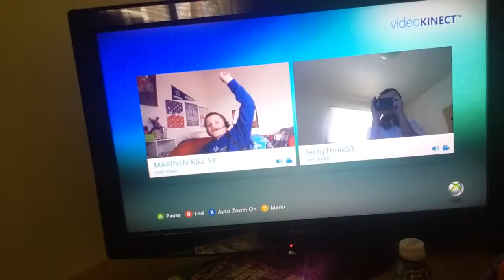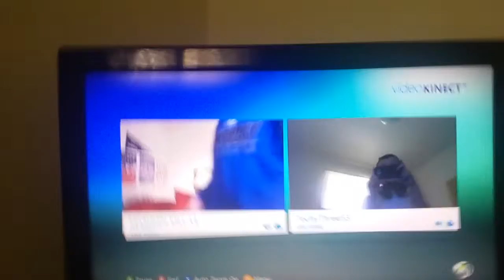March 25, 2016